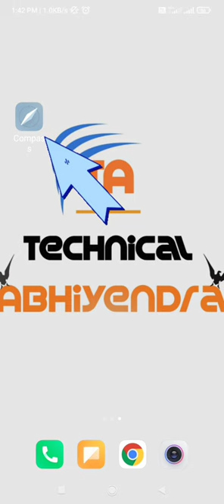How to use Compass in mobile🔥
Hey Guys! is video me maine apko compass ko mobile me use karna sikhaya hai.

नमस्कार दोस्तों आप देख रहे हैं
@Technical Abhiyendra

Welcome to all my sweet Friends 💕❤

M.S Office Tutorial.

PicsArt editing.

Google tips.

How to use Compass in mobile🔥Compass use
youtube shorts
trending shorts
mobile me compass kaise use kare
how to use compass in cellphone
how to use compass in phone
compass use for beginners
compass kya hai
दिशा सूचक यंत्र